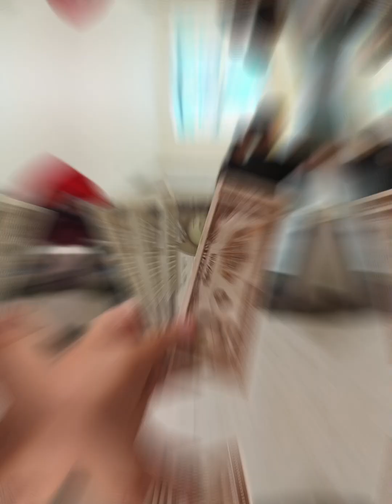A day at Kidzania KL with kiddos